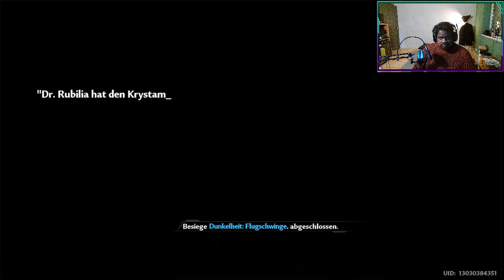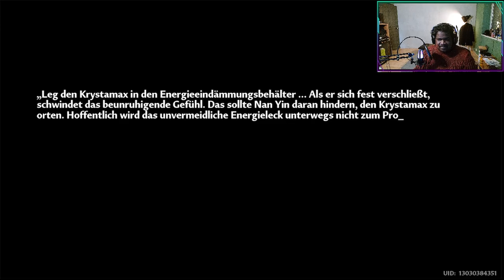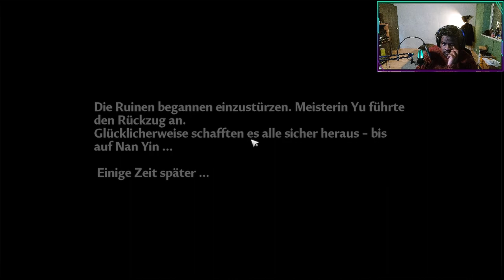Let's play Tower of Fantasy Part 31